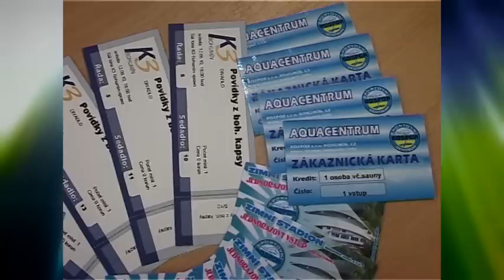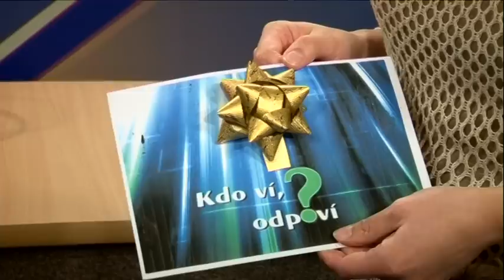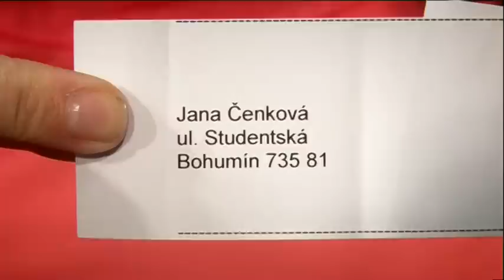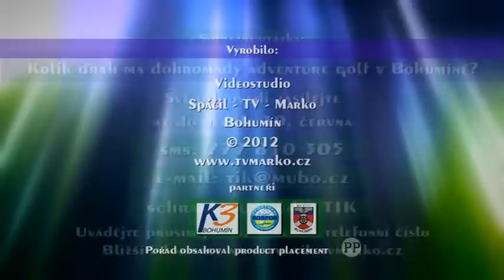Kdo ví, odpoví (květen 2012)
Terénní nerovnosti, vyvýšeniny, boule, vodní pasti, písečné bunkry. Kdo tohle všechno má? Adventure golf! Bohumín se jím může jako jedno z mála měst u nás pochlubit od 1. června. Novinku najdete v blízkosti aquacentra městské společnosti Bospor. 18 jamek zvládnou děti, dospělí i senioři, včetně naší moderátorky Lucie Balcarové. Zda z ní bude druhý Tiger Woods zjistíte v novém vydání soutěžního magazínu Kdo ví, odpoví. Na soutěžní otázku můžete odpovídat od 26. května do 10. června.